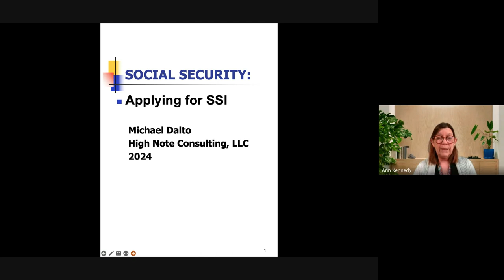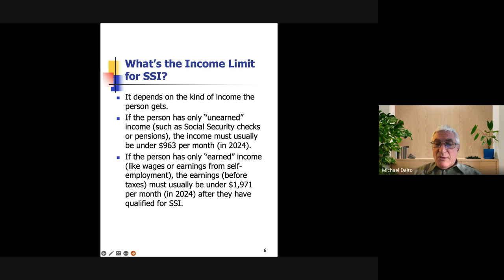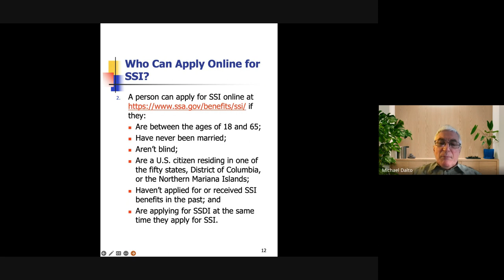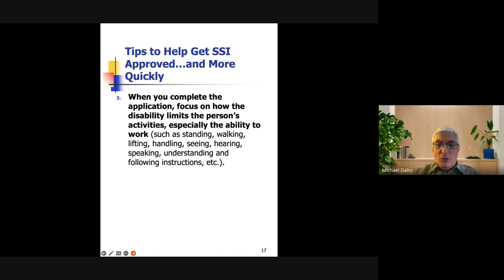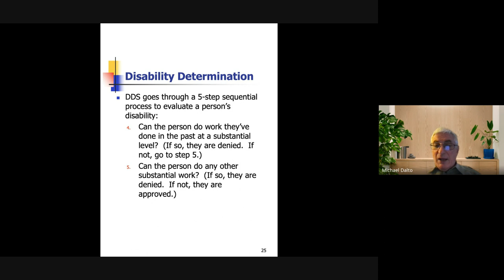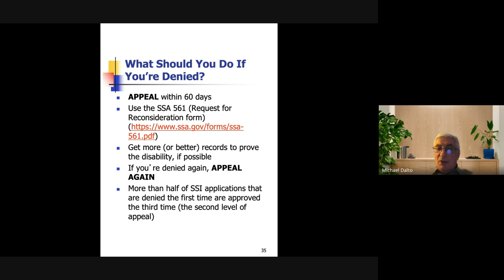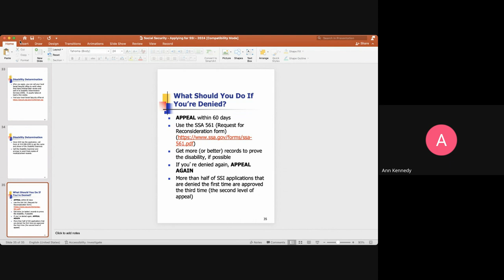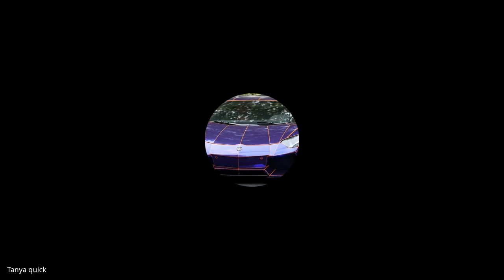Transition Chat Applying for SSI